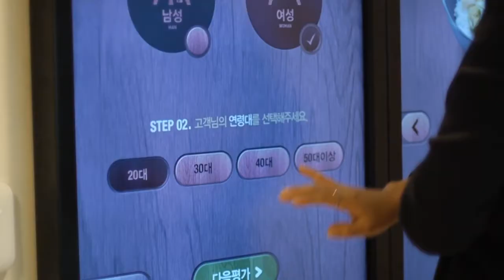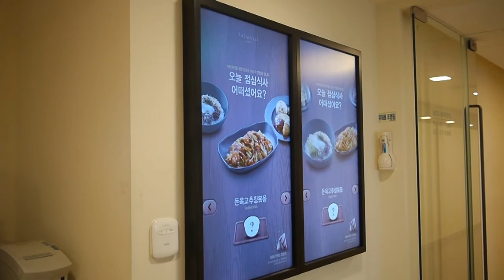메뉴 만족도 조사 솔루션 스토리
(주)핸즈온이 개발한 메뉴 만족도 조사 솔루션은 식당에서 식사를 마치고 나온 고객들이 실시간으로 오늘 먹은 메뉴에 대한 평가를 하는 솔루션입니다.